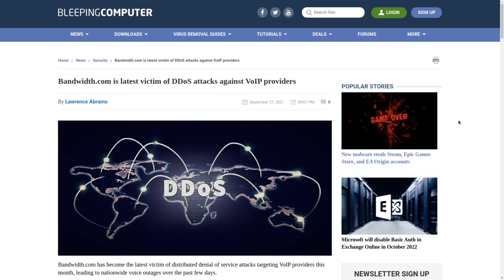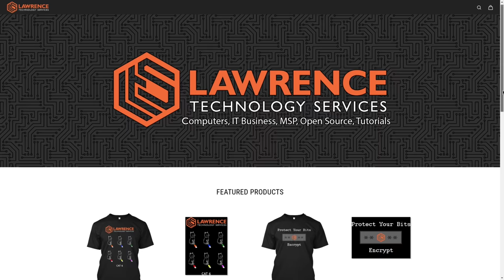Bandwidth.com And The Ongoing DDoS Attacks Against VoIP Providers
Related news articles:
Bandwidth.com is latest victim of DDoS attacks against VoIP providers

VoiP DDoS Mitigation Explained With Ray Orsini from OITVoiP

⏱️ Timestamps ⏱️
00:00 Bandwidth.com DDoS Attack
01:48 Who is Bandwidth.com?
03:00 The DDoS Attack Methods
04:42 Motive For The Attack
07:32 What to tell your clients?